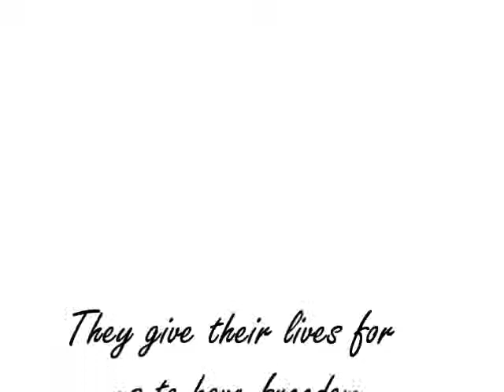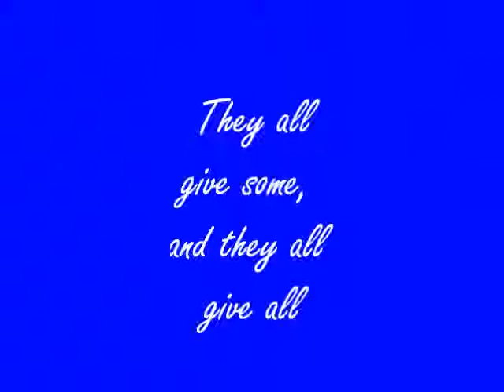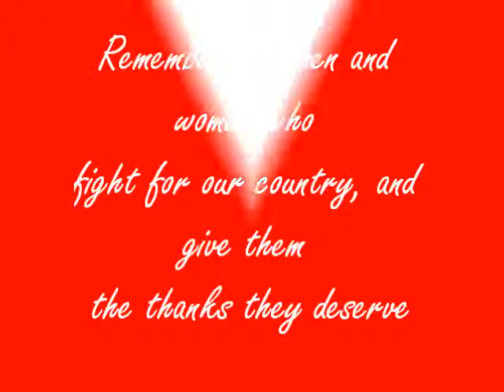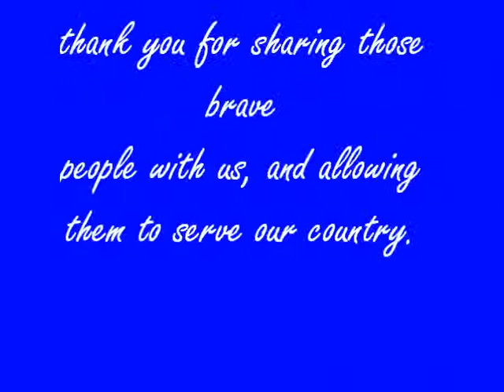Some Gave All